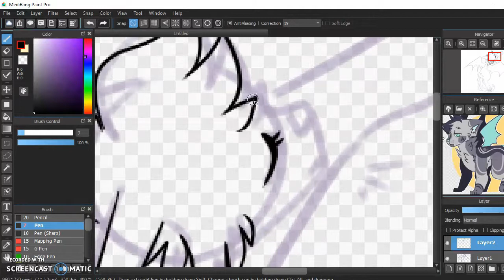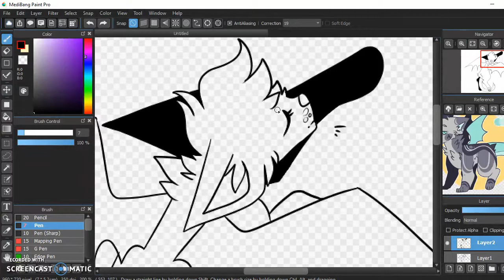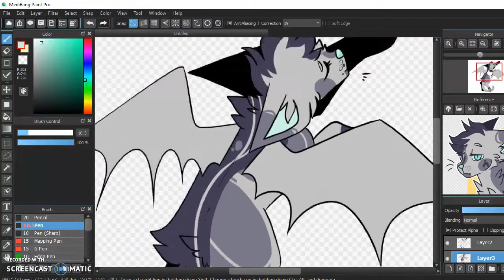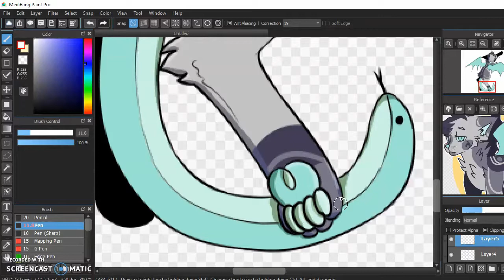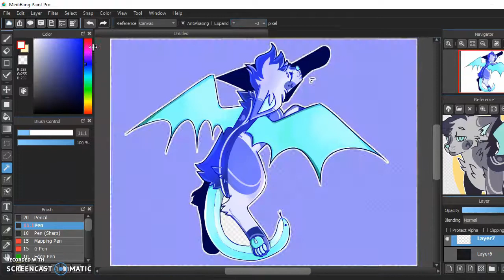colours | speedpaint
!! I used to love Halsey a lot,, and I never heard this version of this song ?? So when I listened to it this immediately popped into my head and I really wanted to draw it haha
I like it qwq